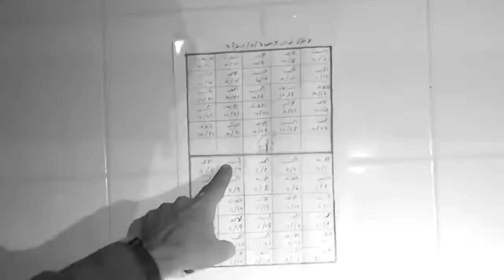la nang ioh knieh ki shipai israel//storyteller lyndon isone